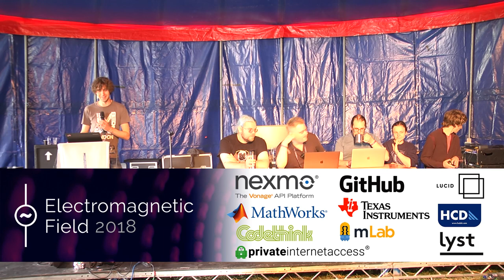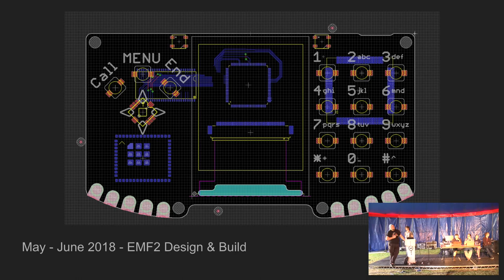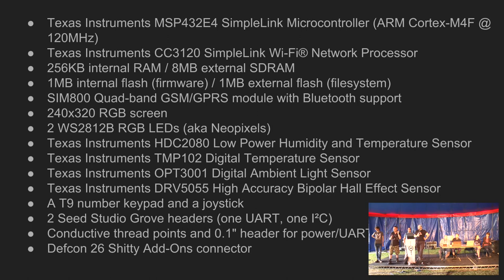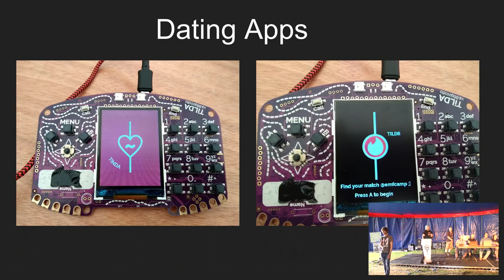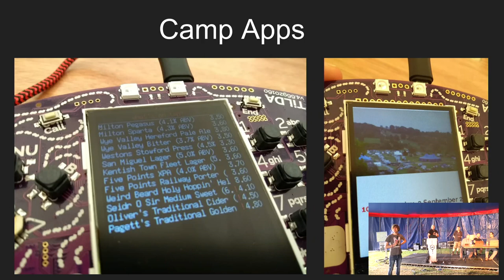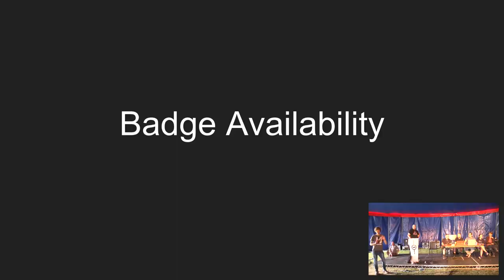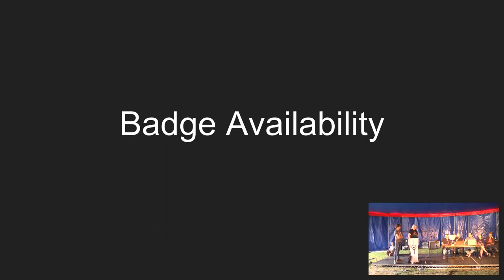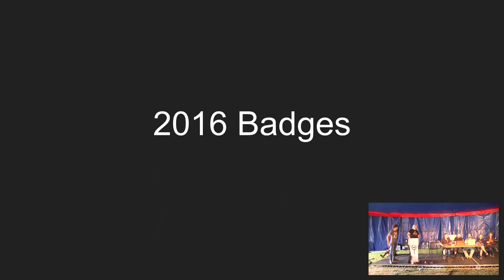Marek Ventur: The making of TiLDA Mk4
A short summary of how this year's EMF Badge came to be, the challenges we faced this time and some of the amazing things people have done with it in only three days.

[alternative title, depending on circumstances: "why you don't have a badge this year"]

Marek Ventur